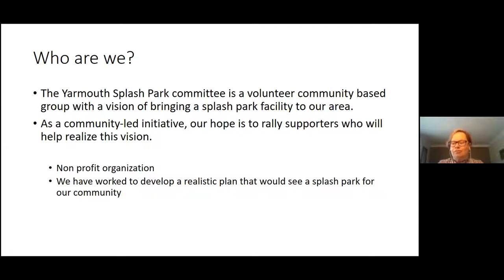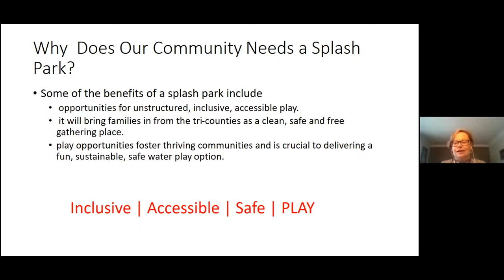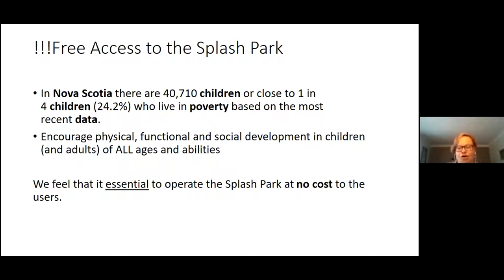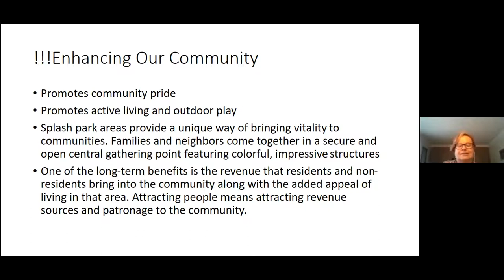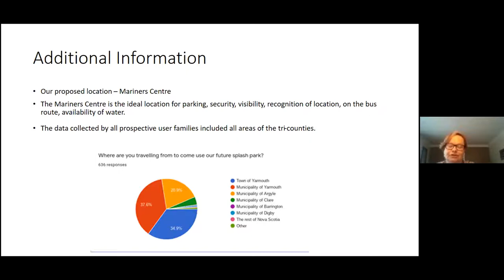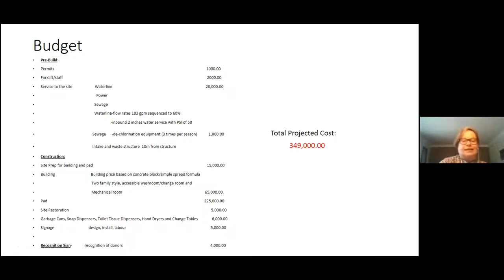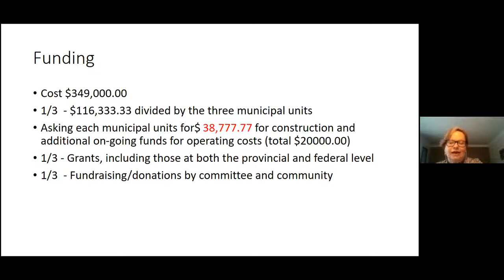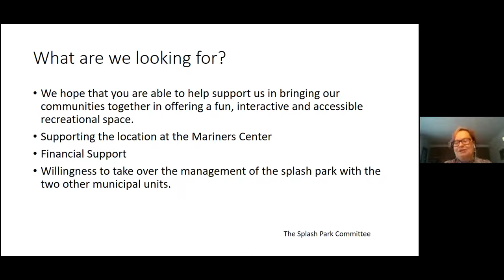March 9, 2021 - Regular Council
1. Call Meeting to Order

2. Approval of Agenda/Conflict of Interest Declaration

3. Presentation
a. Splash Park Committee

4. Adoption of Minutes
a. Committee of the whole meeting minutes-February 23, 2021
b. Planning Advisory Committee minutes-February 23, 2021
c. ARC Minutes- January 21, 2021

5. Business Arising from the Minutes
a. Priorities

6. Notice period-Municipal Policy
a. Fire Service Registration Policy

7. Councillors’ Report

8. Warden’s Report

9. Staff Report

10. For Decision/discussion
a. Article C24-Fire Inspections
b. Article C25-Naming of Municipal Streets & Private Roads
c. Water shortages
d. REMO budget
e. Georges Bank Moratorium

11. Financial Requests
a. Community Grant request $500-Abrams River Wharf Association
b. Community Grant request $500-Kemptville Fire Department
c. Community Grant request $500-Ladies Auxiliary West Pubnico Fire Dept
d. Community Grant request $500-West Pubnico health club
e. Community Grant request $500-Festival Acadien de Wedgeport
f. Community Grant request $500-Wedgeport Tuna Museum
g. Community Grant request $500-Wedgeport Legion
h. Community grant request $500-Hubbard's Point Community Centre

12. Agenda Topics for Next Meeting / Notice of Motion by Councillors

13. Question Period

14. In Camera

15. Adjournment